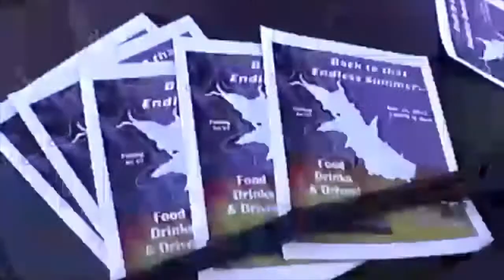BACK TO THAT ENDLESS SUMMER | LAKE DAY | THE PRIVATE CLUB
My June meet consisted of a Lake day and BBQ! Here’s the footage from that memorable experience with everyone(:

Song: Kiss (Seppun) - Original Love